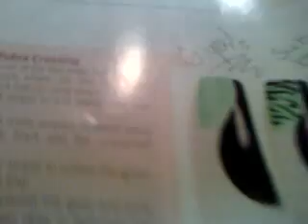Green Zebra Crossing nail design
Nailsmagazine nail design May 2011 issue, very easy design using: Sally Hansen Hard As Nail Xtreme Wear in Lime Lights, Orly in Goth, Art decon pin in Gold glitter, carnation pink, white, lime green, black small circle rhinestones